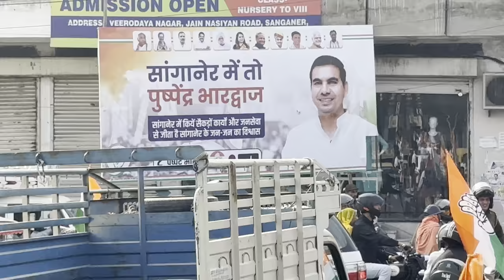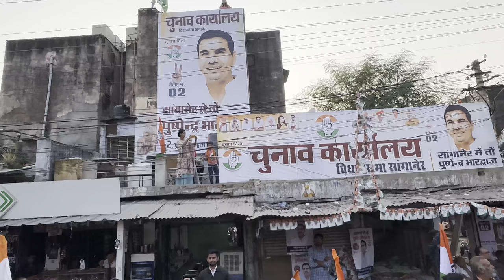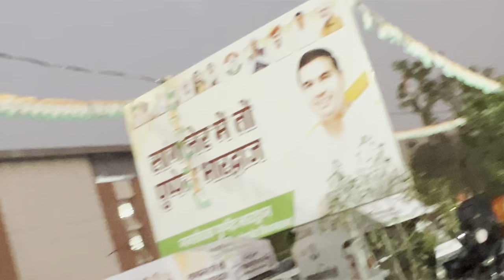POWER OF MLA 🔥 BIGGEST KAFILA || RAJASTHAN ELECTIONS 2023 🚨